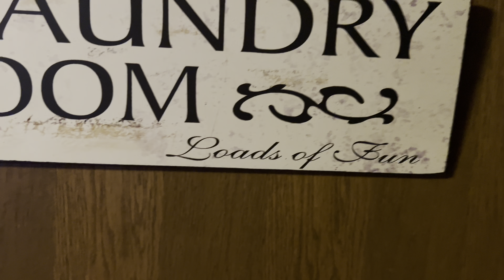LOW-SPEND JANUARY & PANTRY INVENTORY! WEEKLY VLOG-Family Happenings!!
In LOW-SPEND JANUARY & PANTRY INVENTORY! WEEKLY VLOG-Family Happenings!, I will chat with you and share this week's happenings, as well as my pantry inventory and plans for low-spend January.

My cross stitch Instagram account: nicolenorthgarden_stitches